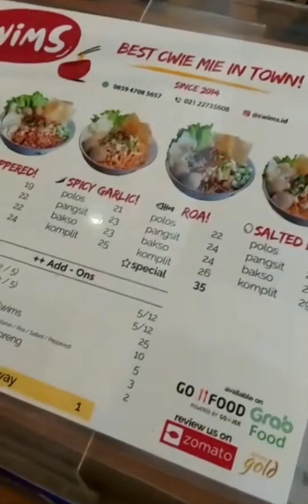Makan CWIE MIE sama Mitha di CWIMS Bintaro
CWIMS
Alamat : Jl. Perkutut VI No. 20 , Rengas, Tangerang Selatan

Menu yang di coba :
• Yamin Mix Spicy Garlic
• Ice Lychee Tea

Maaf masih amatiran, bukan kya’ para youtuber lainnya...
Saya cuma’ mau berbagi video aja, mudah2an bisa menghibur kalian para penonton youtube bersama saya “youtuber konyol”😋😂✌️

Musician: Jeff Kaale

Musician: Rook1e

Musician: @iksonmusic